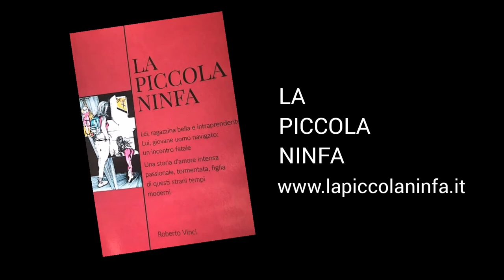LaPiccolaNinfa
Lei 15 anni, lui 38: un incontro fatale!